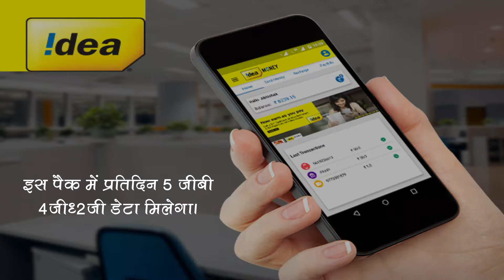आईडिया के कस्टमर्स के लिए है शानदार खबर | सामाचार नामा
टेलीकाॅम कंपनीयों में एक-दुसरे से आगे निकलने की होड़ मची है। अब इसी कड़ी में आईडिया 4जी सेवा शुरु कर चुकी है।   अधिक जानकारी के लिए दिया गया लिंक खोलें